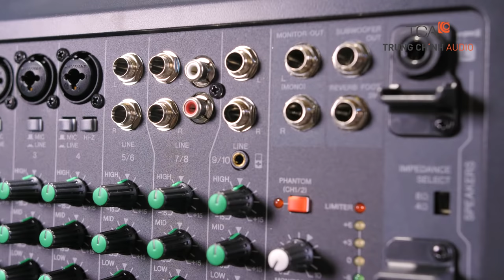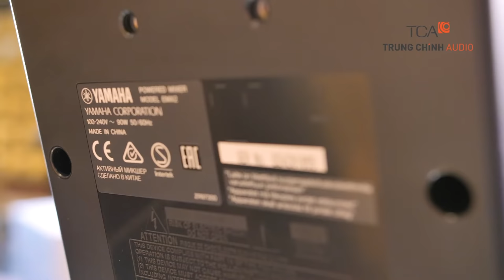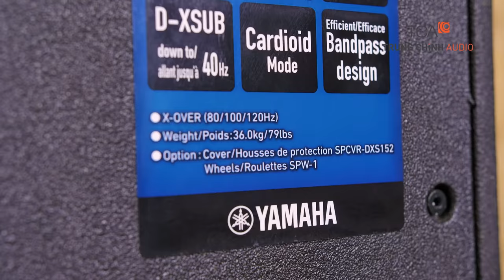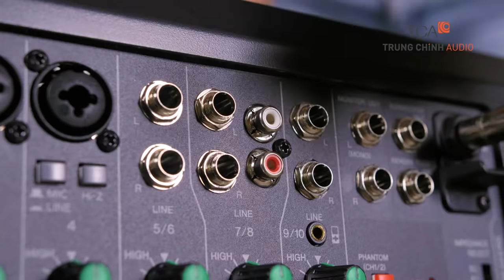Đấu nối dàn karaoke gia đình loa "Bass Khủng" Yamaha KMS-710 với micro Sennheiser E835s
TCA hướng dẫn đấu nối dàn karaoke gia đình loa "Bass Khủng" Yamaha KMS-710 với micro Sennheiser E835s, mixer Yamaha EMX2.
0:02 : Khách hàng thử trải nghiệm hát karaoke trên bộ dàn karaoke gia đình loa Yamaha KMS-710 tại TCA - Trung Chính Audio
0:57 : MC TCA - Trung Chính Audio giới thiệu hệ thống âm thanh dàn karaoke gia đình với loa Bas khủng
1:45 : Loa Yamaha KMS-710
3:20 : Mixer Yamaha EMX2
6:00 : Micro Sennheiser E835s
7:13 : Loa bass âm trầm Yamaha DXR15MKII
7:45 : Lắp đặt, đấu nối hệ thống âm thanh
9:57 : Hệ thống âm thanh gia đình 20 triệu đồng
🏪 𝐓𝐫𝐮𝐧𝐠 𝐂𝐡𝐢́𝐧𝐡 𝐀𝐮𝐝𝐢𝐨 - 𝐓𝐂𝐀
Hồ chí Minh: 365 Điện Biên Phủ, Phường 4, Quận 3, Hồ Chí Minh